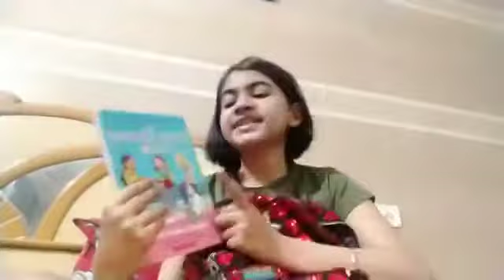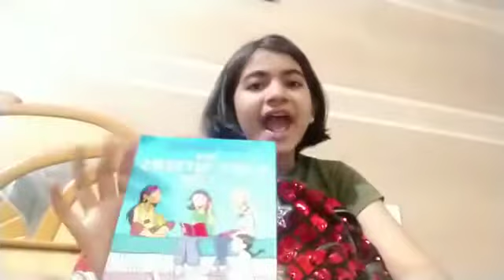whats in my Bag!!!!!